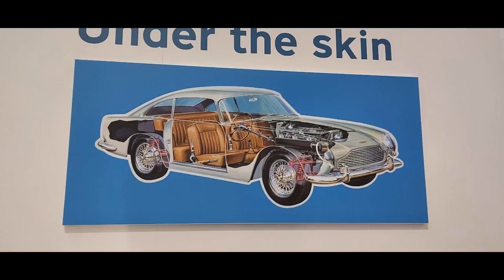British Motor Museum Cars Pictures Part 2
This is a Photo Collection Of the Cars in the British Motor Museum Part 2

Timestamps
0:00 British Motor Museum Cars
1:28 Jaguar Heritage Trust Cars